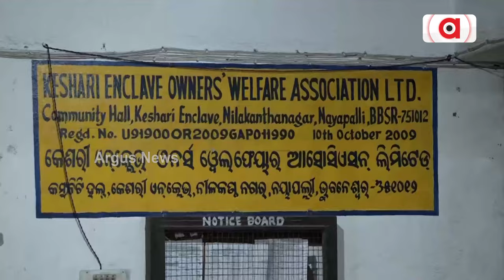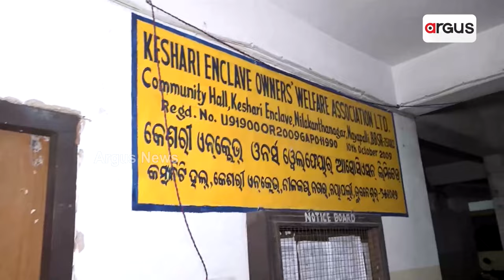ରାଜଧାନୀରେ ବୋମା ମାଡ଼ || Bomb Attack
କେଶରୀ ଏନକ୍ଳେଭ ଭିତରେ ପଶି ବୋମା ମାଡ଼ କଲେ ଦୁର୍ବୁତ୍ତ । କେଶରୀ ଏନକ୍ଳେଭର ଅଫିସ ରୁମ ଭିତରେ ଜଣେ ବ୍ୟକ୍ତି ବସିଥିବା ବେଳେ ବୋମା ମାଡ଼ ହୋଇଛି । ଦୁଇ ଜଣ ଦୁର୍ବୁତ୍ତ ହେଲମେଟ ପିନ୍ଧି ବୋମା ମାଡ଼ କରିଥିବା ସୂଚନା ।